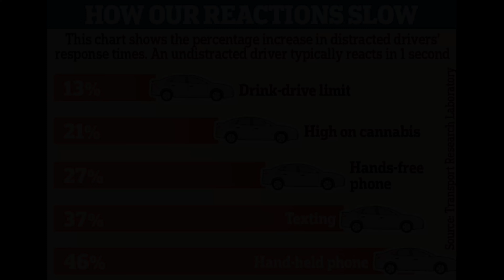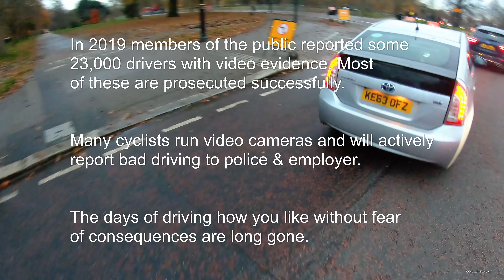You're A Turkey, Mate - 3 Points £100 Fine - LR15OSU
£100 Fixed Penalty Notice with 3 Penalty Points - I think for not in proper control of his car as he was holding a phone in his hand.

LR15OSU
LR15-OSU
LR15 OSU